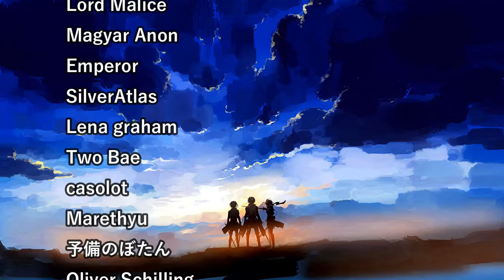FIRST PHOTOGRAPH IN THE NEW WORLD! DR. STONE SEASON 3 EPISODES 1-2 REACTION!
Okay Ryusui is pretty awesome, he won me over despite beeing the "Greed King", he is a nice guy. He was upset by the fact that people in Ishigami village experienced food shortages in the past and some of them died... We are now drawing a world map, producing our own food and we are on the way to find oil! Minami helped us by reviving perfect cook Francois who is also Ryusui's butler. In return Senku made a photo camera, but not only once, he created a bunch that we will use in our hot air ballon adventures to capture the land from above.

DR STONE SEASON 3 EPISODE 1 REACTION!
DR STONE SEASON 3 EPISODE 2 REACTION!